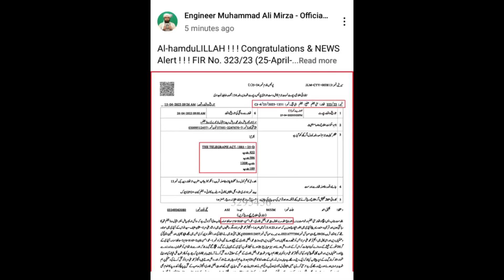Susu wali F. I .R | The Susu Haa Been done | Engineer Muhammad Ali Mirza exposed and insulted